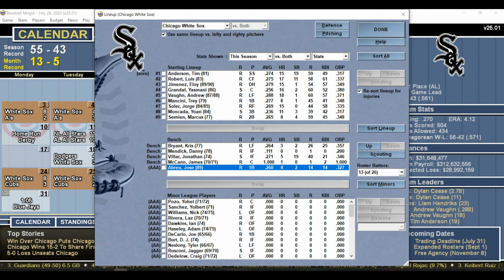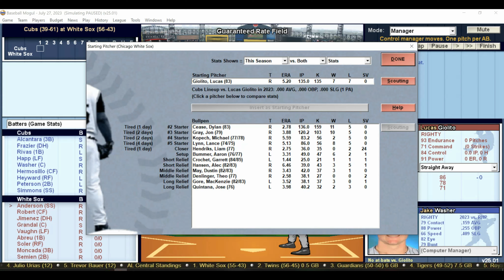TBE #1139 Baseball Mogul 2022 Year 2 Series 33 Chicago Cubs at Chicago White Sox